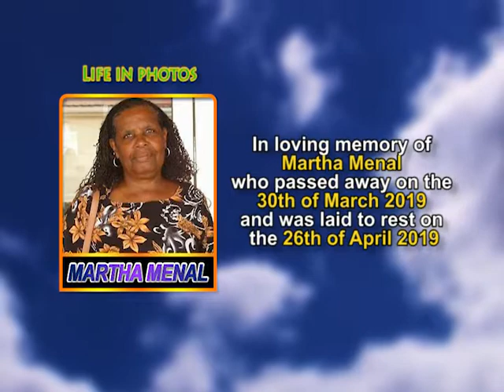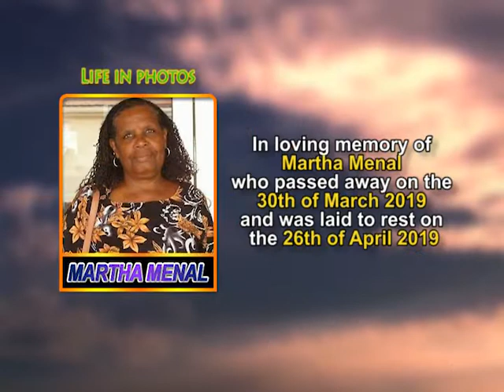Martha Menal life in photos